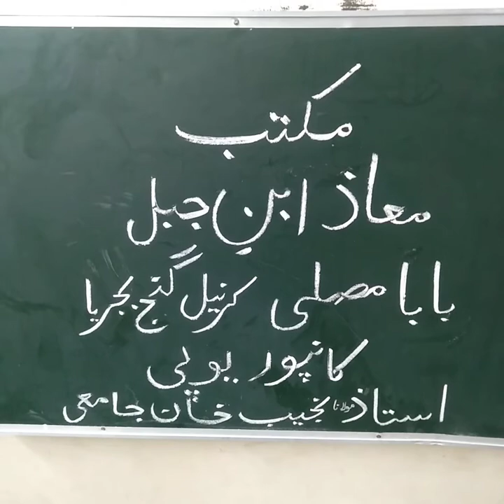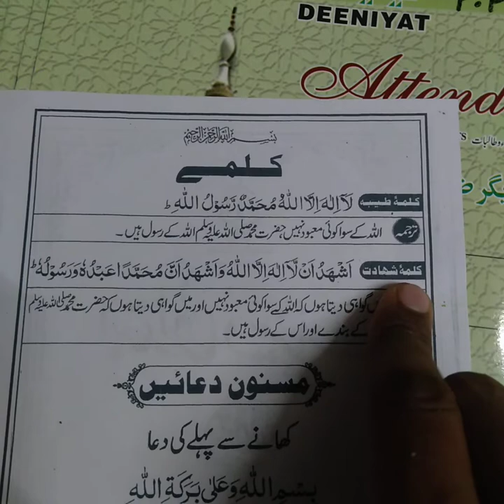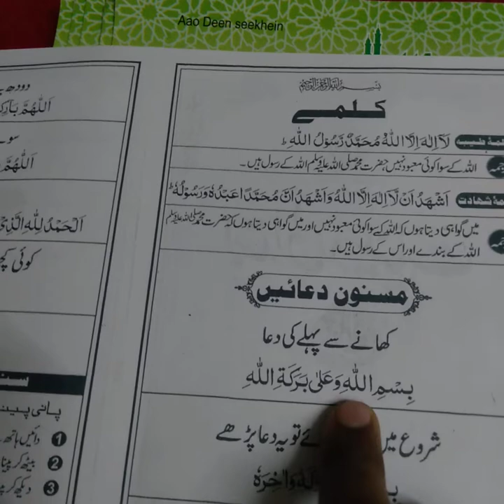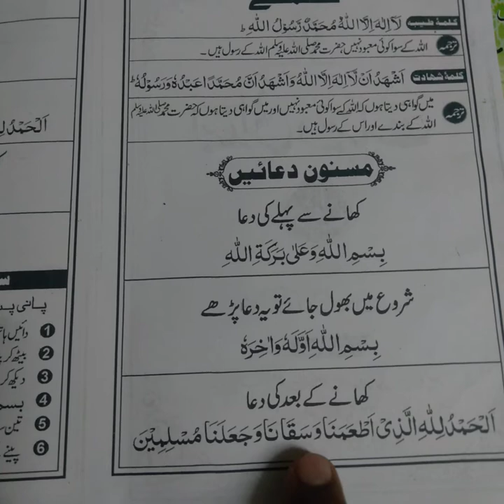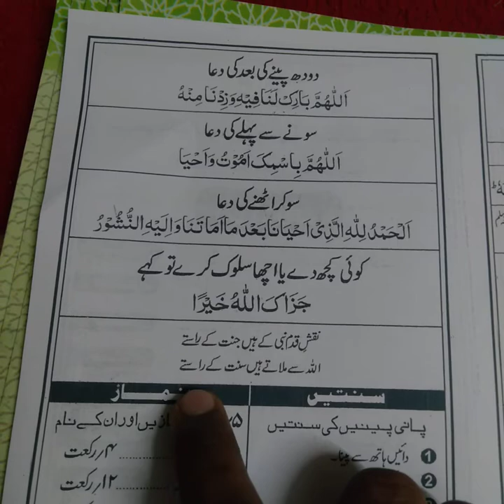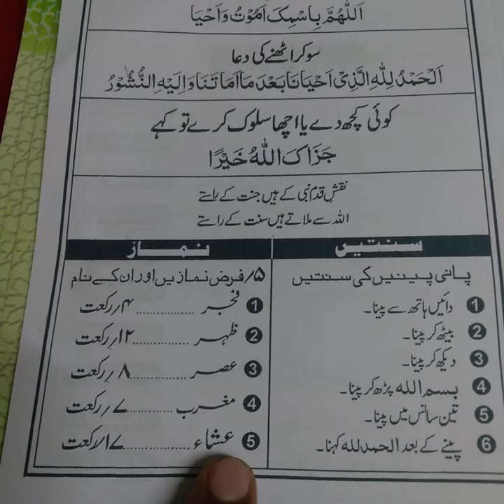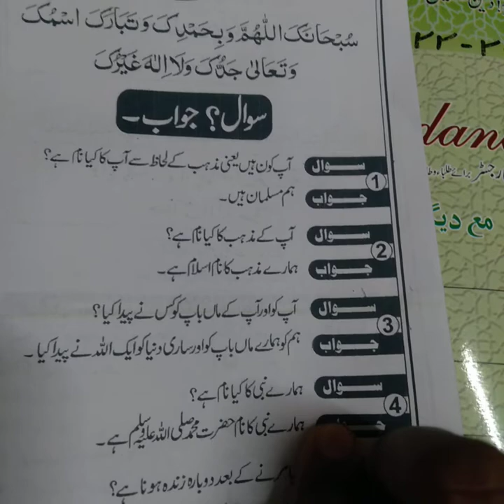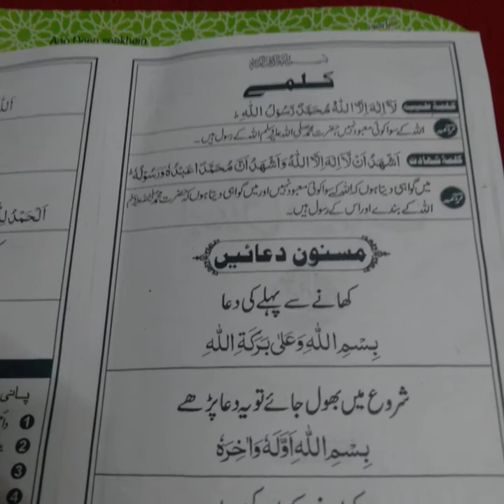maktab deeniyat book #1